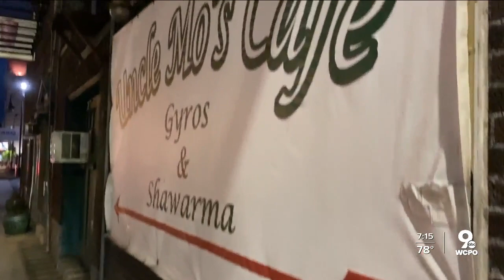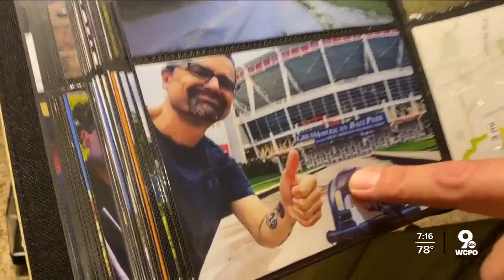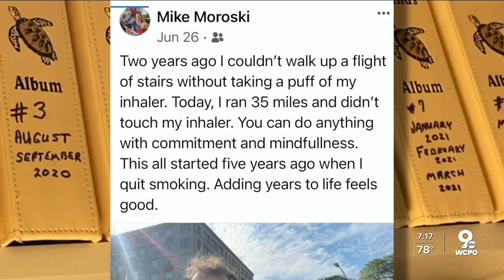Mike Moroski: running for school board and running half marathons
School board member Mike Moroski made it his goal to get healthy once he found out he was going to be a father .